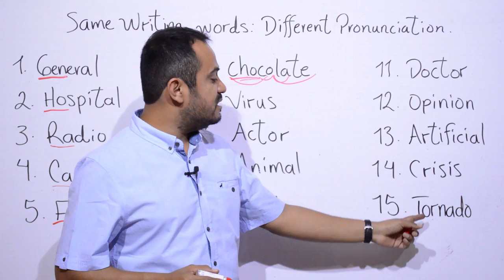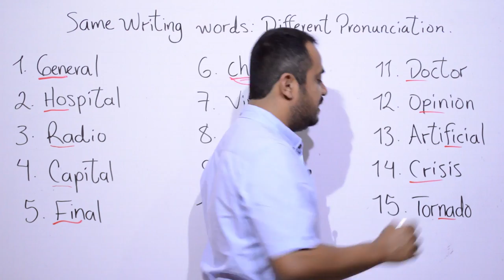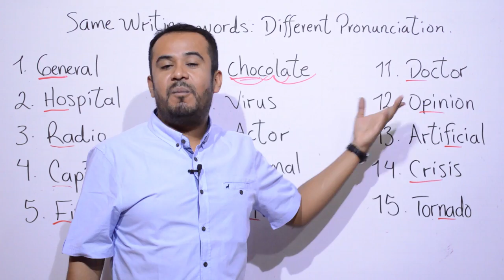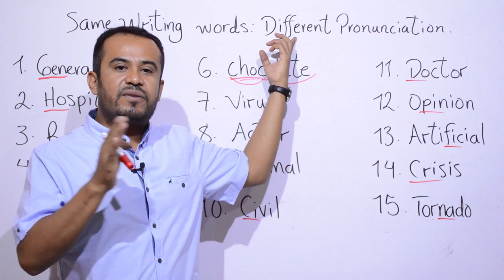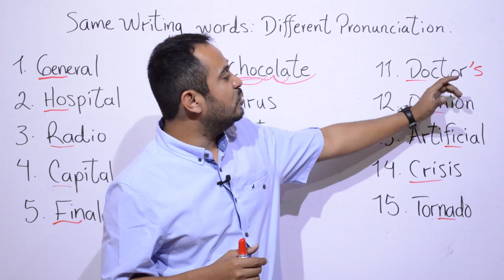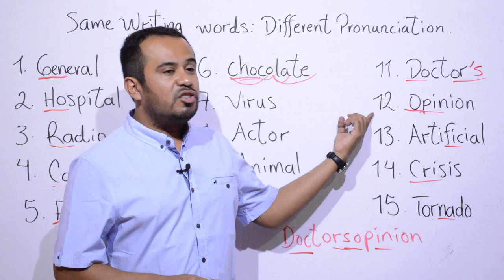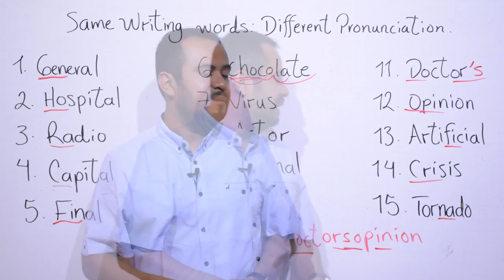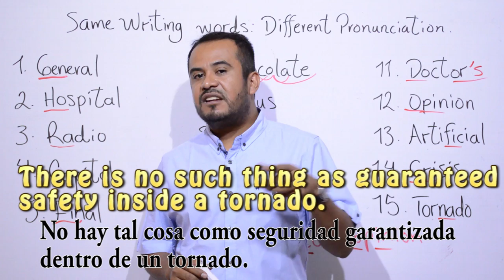Palabras En INGLES Con Diferente PRONUNCIACION En ESPAÑOL (Parte 2)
Esta es la continuación (video número 2) de las Palabras En INGLES Con Diferente PRONUNCIACION En ESPAÑOL. Aquí les enseño pronunciación detallada con ejemplos claros y precisos.